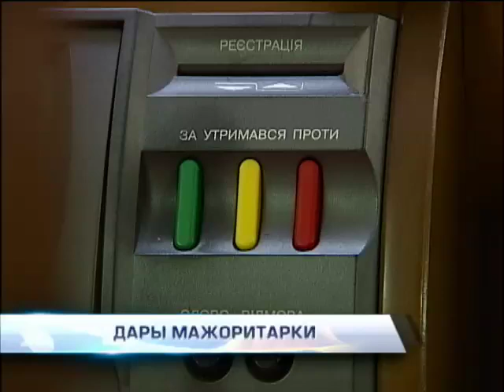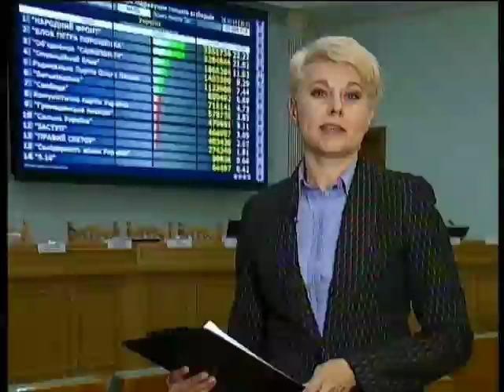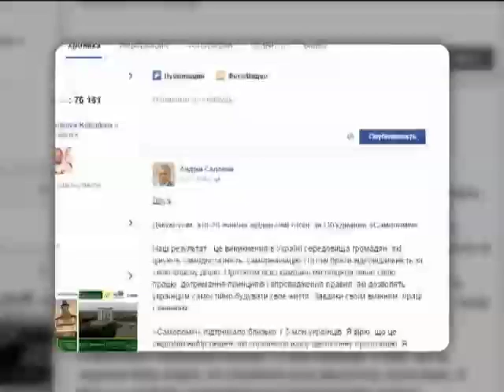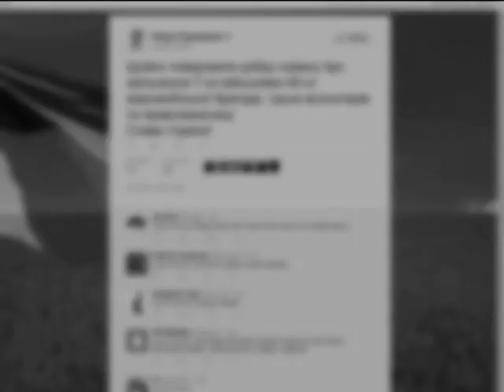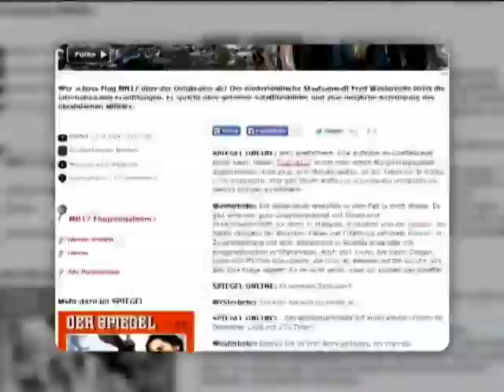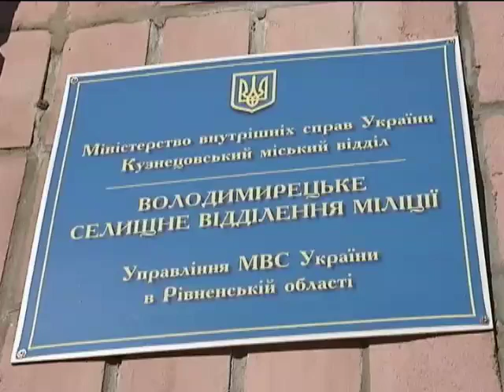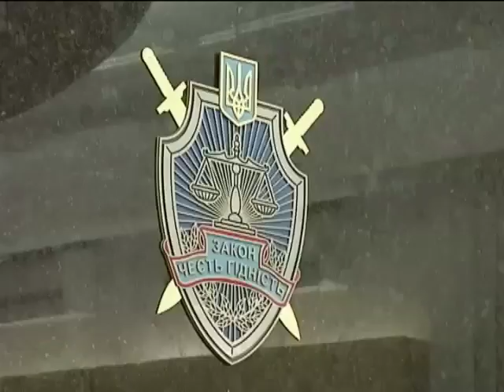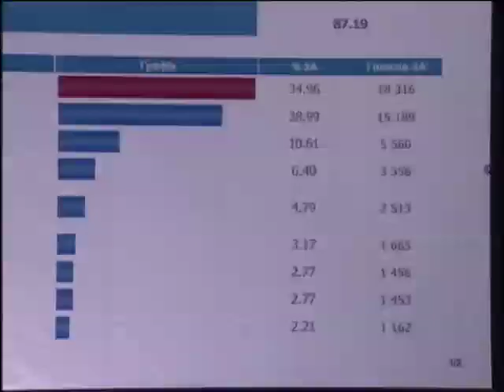Подробности 20:00. 28.10.2014. Полный выпуск